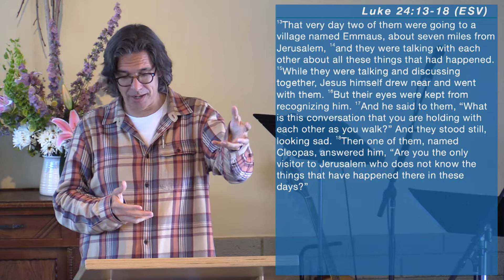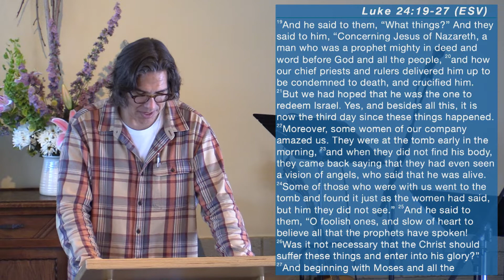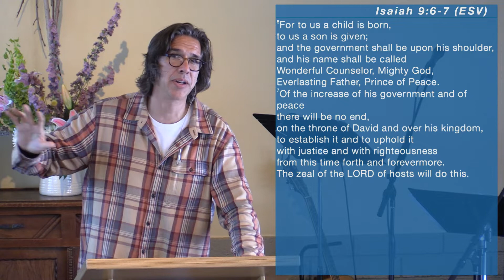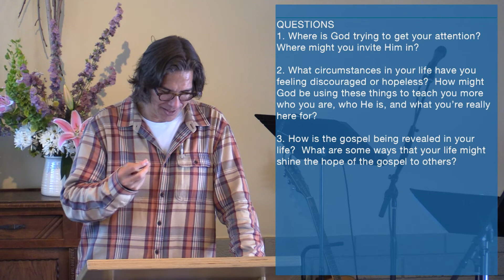Emmaus Road (4/24/22)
Pastor Jeff Tacklind's message on the Emmaus Road